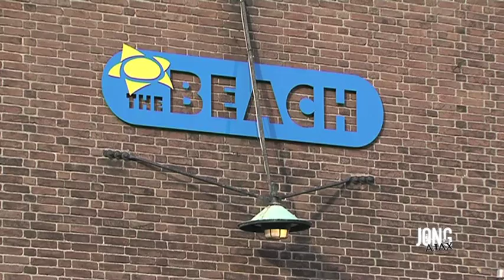Jong Ajax: Helden van de Toekomst aflevering 7: 2 december. Mede mogelijk gemaakt door AEGON.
Gery Vink en John Bosman hadden een alternatief bedacht voor de middagtraining op donderdag. Goed voor de teamgeest en goed voor een lach op de gezichten: een toernooitje beach-voetvolley! Een paar dagen later wachtte de Mini-Klassieker tegen Feyenoord.